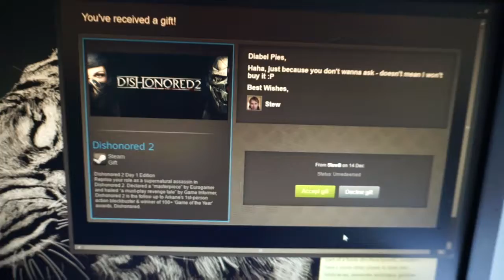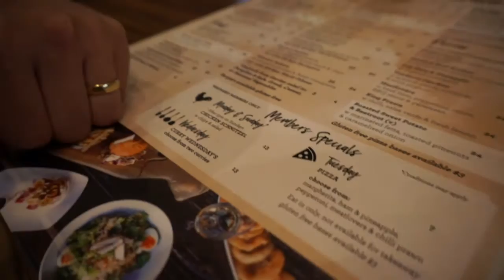I made mistakes | VLOGMAS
I made some mistakes, but I think it all turned out ok in the end :)

►Mail

Hound Life Vlogs
Stanhope Gardens
NSW 2768
Australia